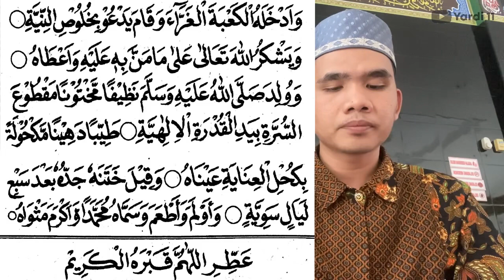BEGINILAH CARA MEMBACA BARZANJI RAWI 5 DENGAN PELAN ‼️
Barzanji Rawi 5, semoga bermanfaat untuk kita semua

Terima Kasih yah buat kalian yang udah nyempetin nonton video kami, semoga bermanfaat.